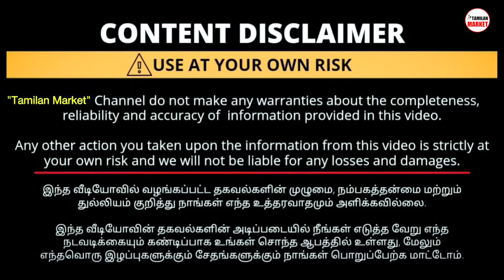1 ரூபாய்க்கு வீட்டுக்கு 10 வாங்கலாம் | வண்ண மீன்கள் பண்ணை | Kolathur Fist Market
Kolathur Ornamental Fish Farm, kolathur fish farm, fish farm kolathur, fish farm market in chennai, ornamental fish farm in chennai.

kolathur fish market betta fish
kolathur fish market tank price
kolathur fish market accessories
kolathur fish market video
fish farming